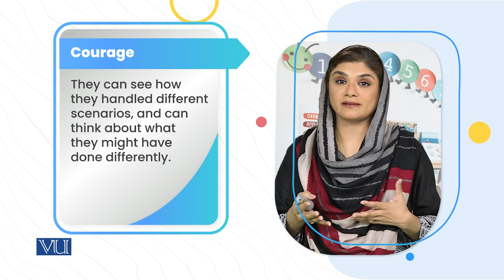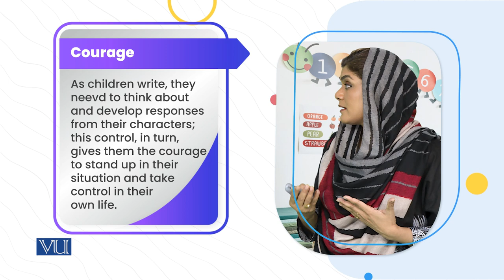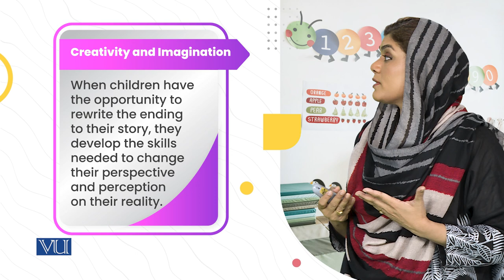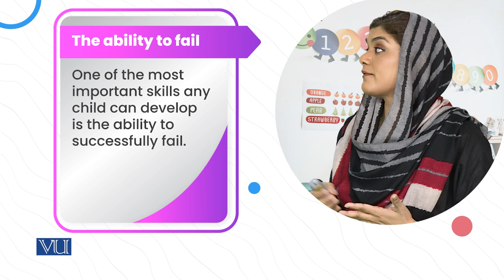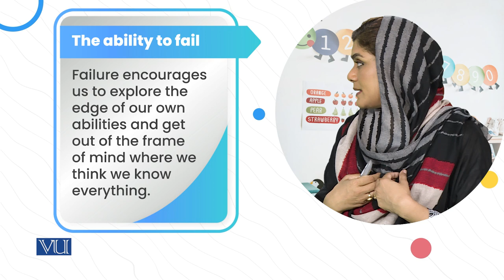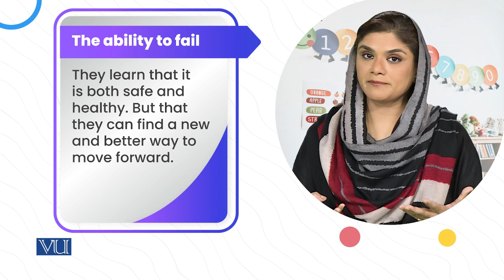Writing themselves into better story | Children's Literature & Educational Games | ECE203_Topic081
Topic081: Writing themselves into a better story
by Dr. Shaista Syeda